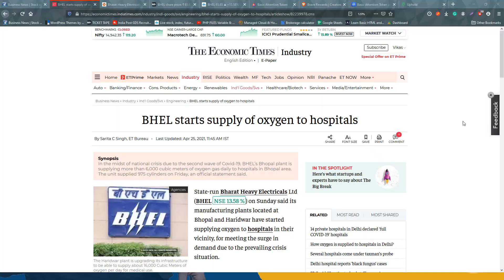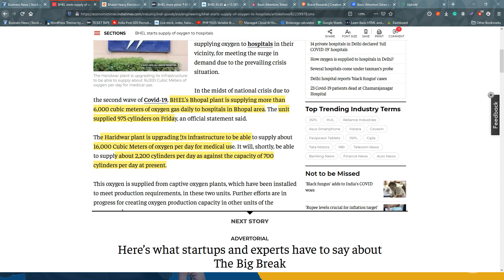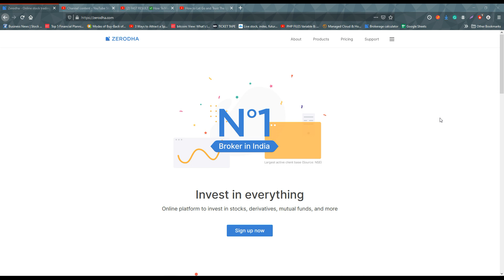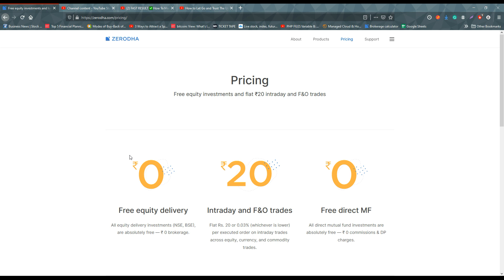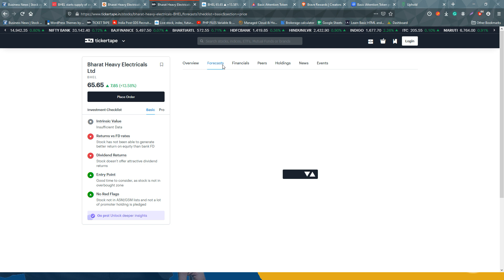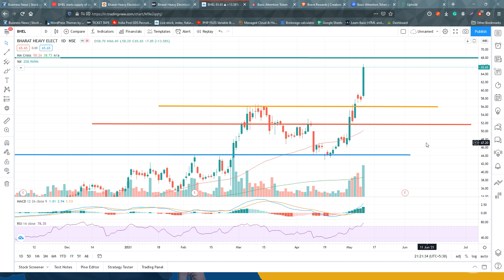Why BHEL is going up | BHEL Analysis | BHEL Latest News | BHEL Latest update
START INVESTING IN STOCK MARKET - RECOMMENDED BROKERS

BHEL,
BHEL Analysis,
BHEL Latest News,
BHEL Latest update,
infobear,
BHEL Price,
BHEL News,
BHEL Prediction,
BHEL Review,
BHEL Price Today,
BHEL Latest News,
BHEL Target,
BHEL Stock,
BHEL Stock Analysis,
BHEL Stock Technical Analysis,